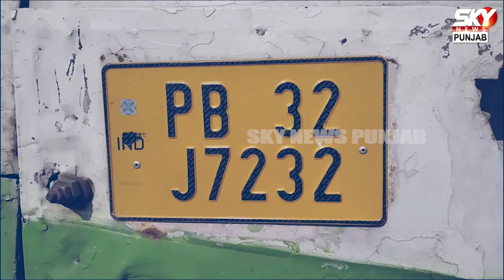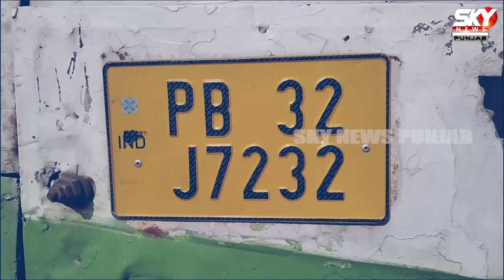Bus Stand 'ਤੇ ਪੈ ਗਿਆ ਤਕੜਾ ਰੌਲਾ-ਰੱਪਾ ਜਦੋਂ Untrained Driver ਲੈ ਕੇ ਆ ਗਿਆ ਸਵਾਰੀਆਂ ਨਾਲ ਭਰੀ ਹੋਈ Bus